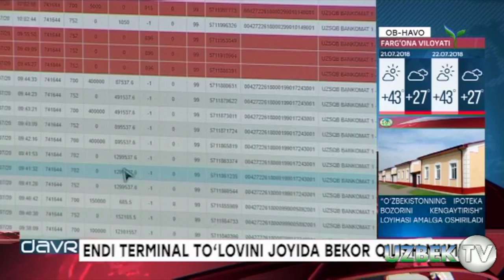ЎЗБЕКИСТОНДА ЭНДИ ТЕРМИНАЛ ТЎЛОВЛАРИНИ БЕКОР ҚИЛИШ МУМКИН!